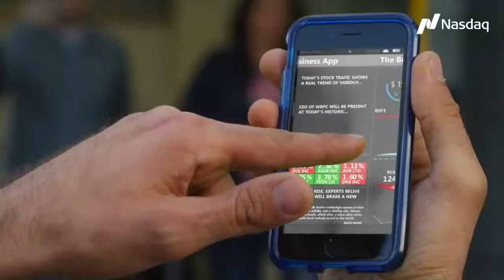TradeTalks: Why sustainability and corporate responsibility are key value drivers for Equinix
Equinix Chief Product Officer Sara Baack joins Jill Malandrino on Nasdaq TradeTalks to discuss digital transformation and infrastructure and why sustainability and corporate responsibility are key value drivers for Equinix and its customers.